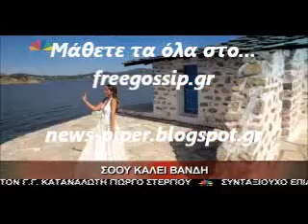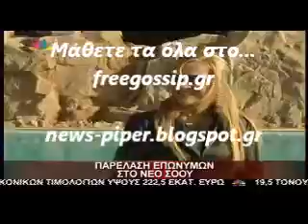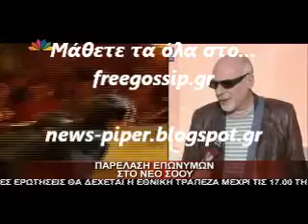Η Βανδη παρουσιαστρια σε show;